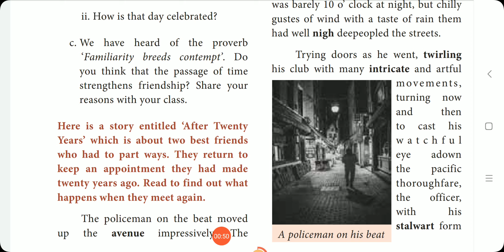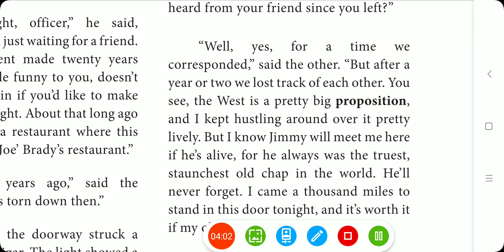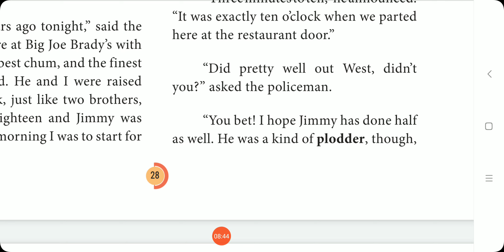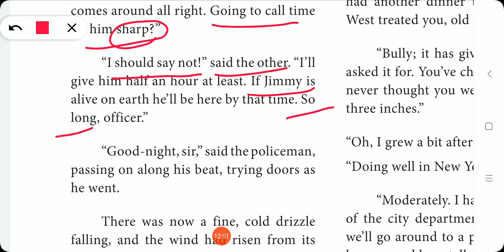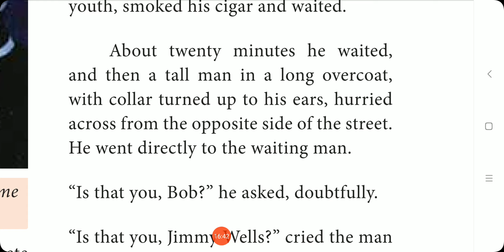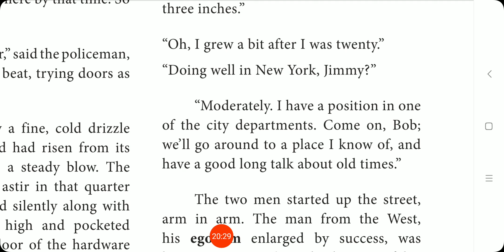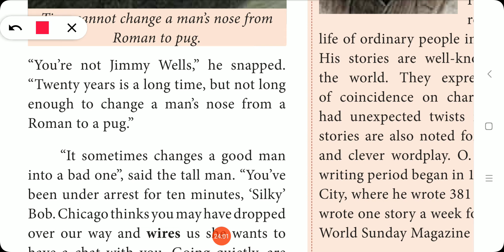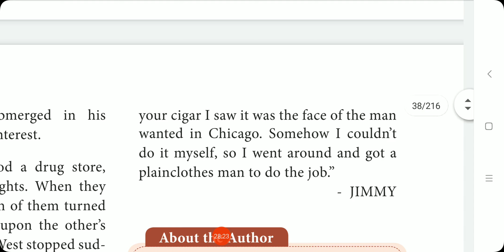11 th English After twenty years Part---2